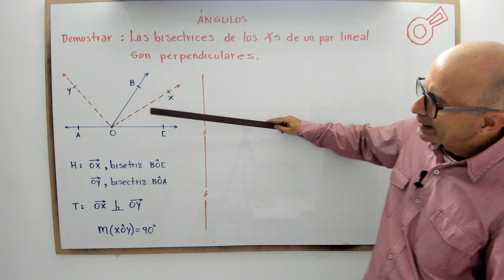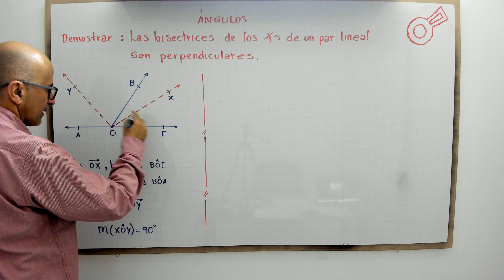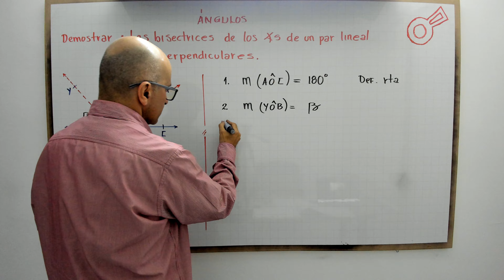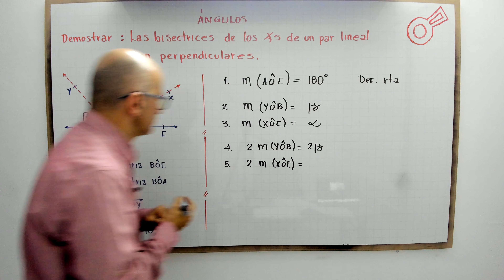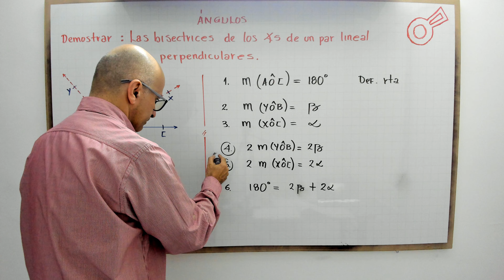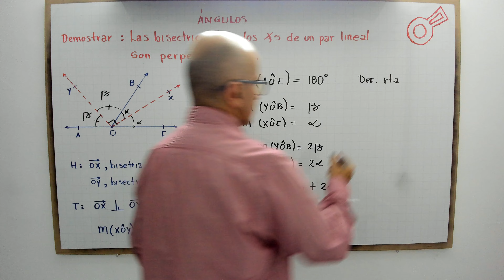Las bisectrices de los ángulos de un par lineal son perpendiculares.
profenini te demuestra paso a paso : Las diagonales de los ángulos de un par lineal son perpendiculares.